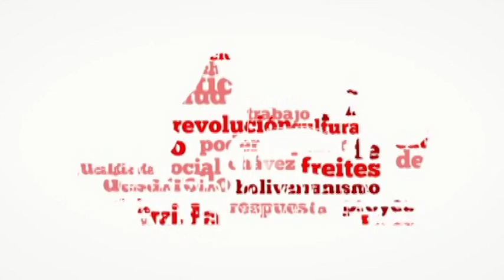Inspección de la Planta de Agua 19-12-2016